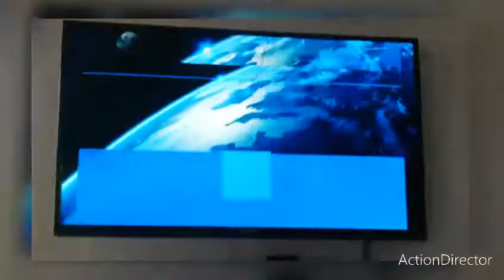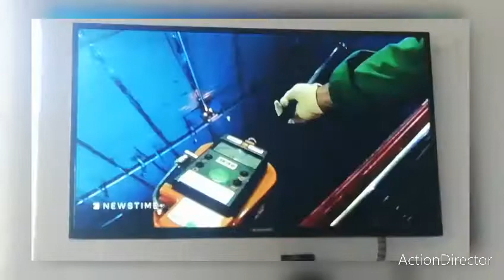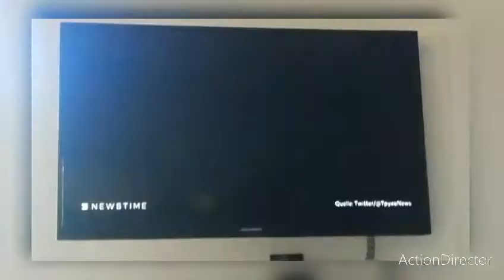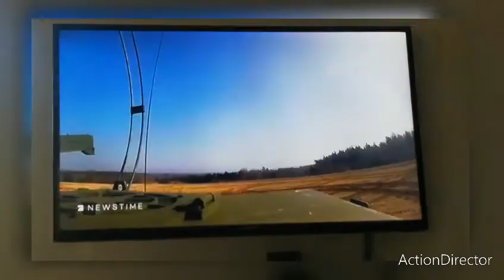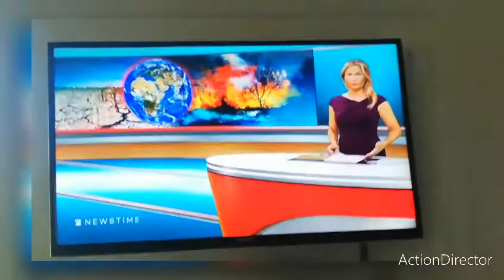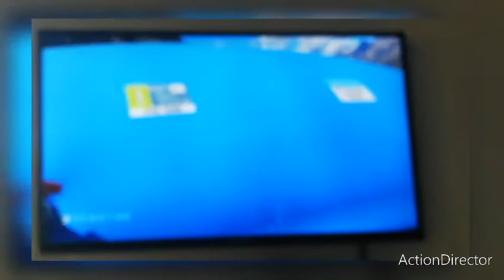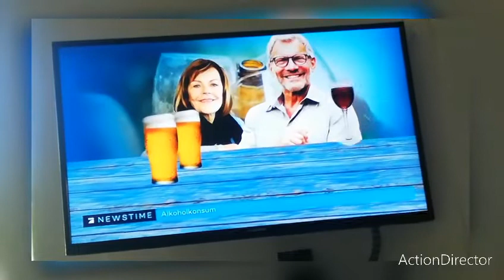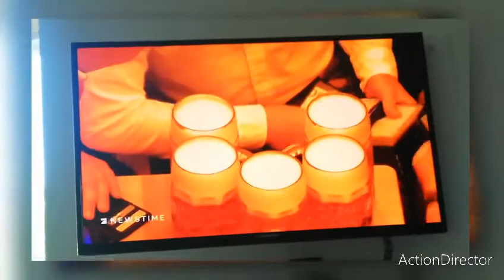Die Nachrichten von 16.07.2022 um 17:50 Uhr